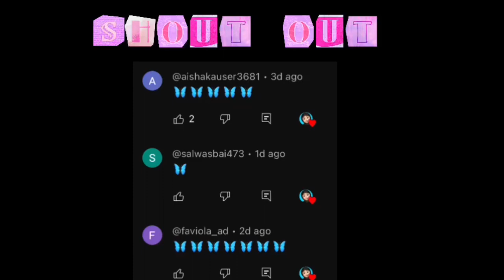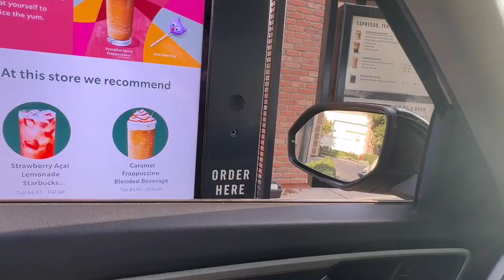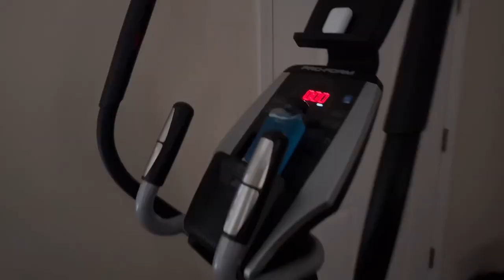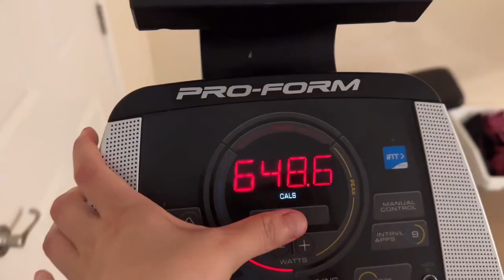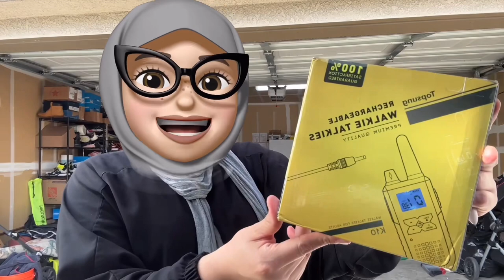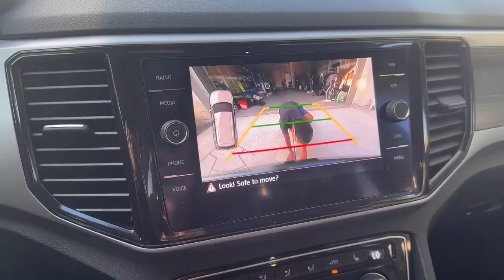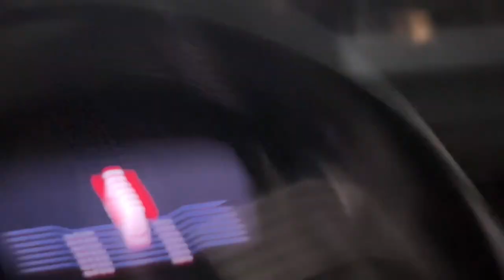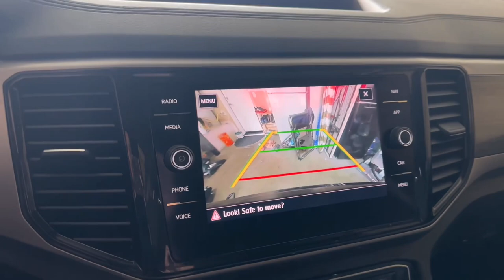Muslim mommy vlog | Latina Muslim ❤️